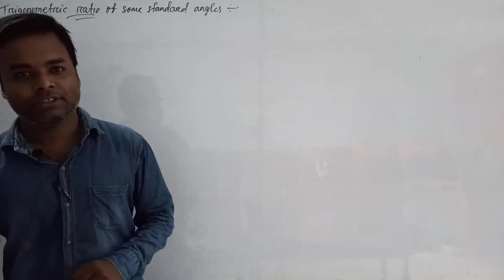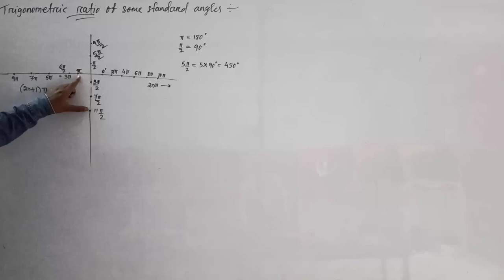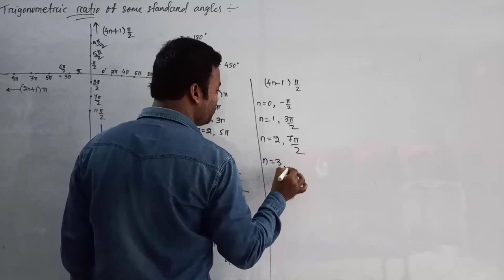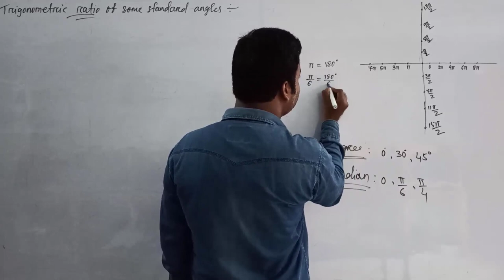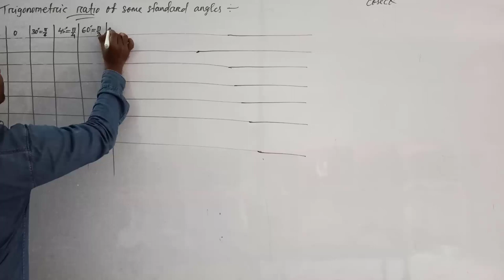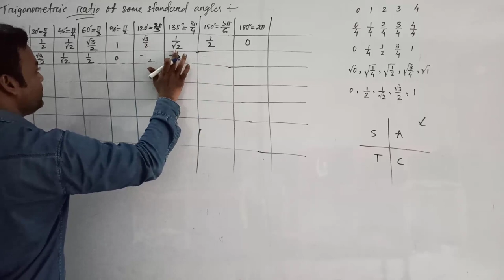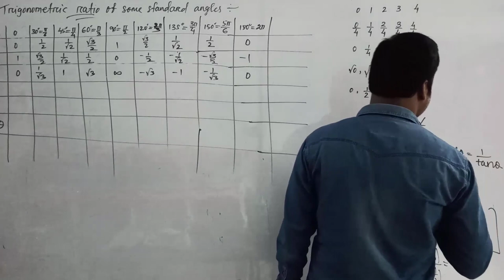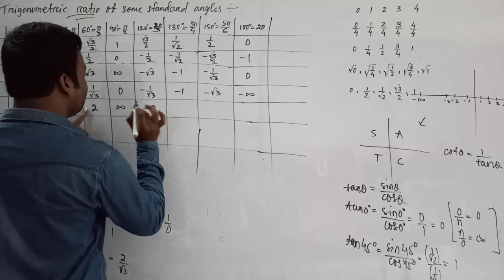CHSE Mathematics: +2 Science (1st Year)- Trigonometry 03. Trigonometric Ratios of Standard Angles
CHSE +2 Science (1st Year) Mathematics: Trigonometry

Topics Covered:
Lecture 03. Trigonometric Ratios of Standard Angles

Gyana Vikash Video Lecture Series